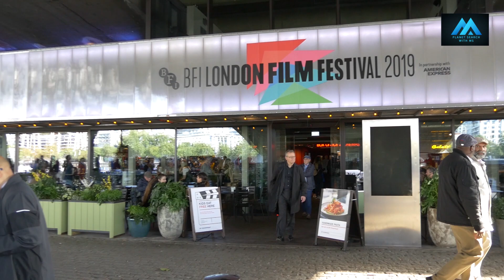Malayalam film Jellikettu in London film festival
Malayala film Jellikettu in London film festival @Planet Search With MS, Manambur Suresh,